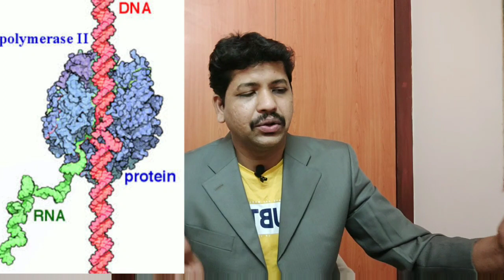Corona Virus Hot Update | COVID 19 Medicine - Favipiravir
Corona virus Hot update COVID 19 medicine - Favipiravir. Corona virus Hot update COVID 19 medicine - Favipiravir.
Corona virus COVID 19 pandemic has been killing people of all age groups across the world and has taken around 4 lakhs people's lives so far. Many pharma companies have been in cinical trials to invent or discover a new medicine or vaccination for mild to moderate COVID 19 patients. Gelnmark is a mumbai based pharmaceuticals that has obtained approval for manufacturing and marketing Favipiravir an oral antiviral medication against COVID 19 or corona virus.Clinical trials have been conducted in India on 150 patients, have showed marked clinical improvement with reduction in viral load by inhibiting RNA polymerase Enzyme.